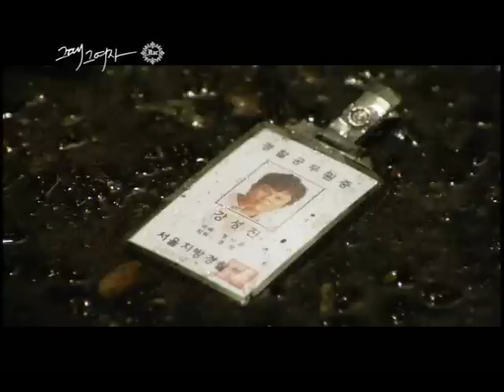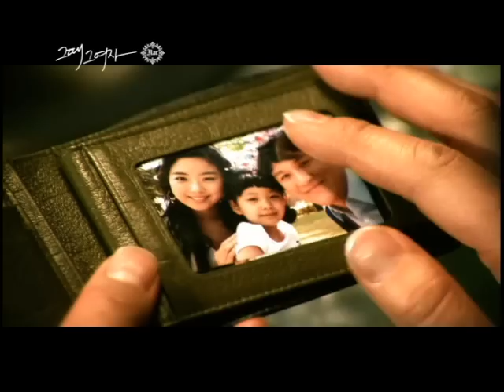HQ Ilac 일락 - 'Geuttae Geuyeoja' 그때 그여자 [MV]